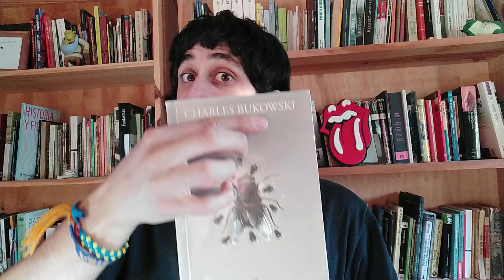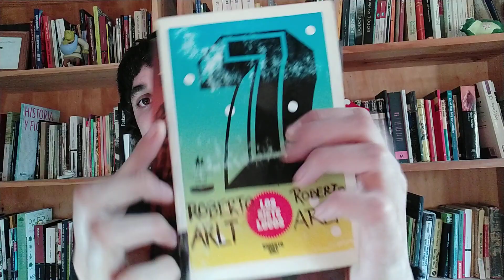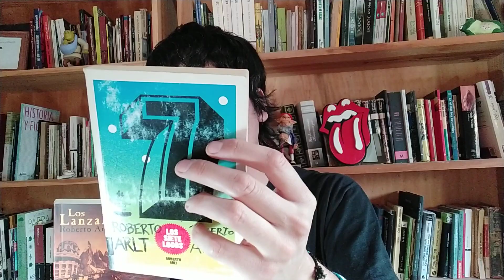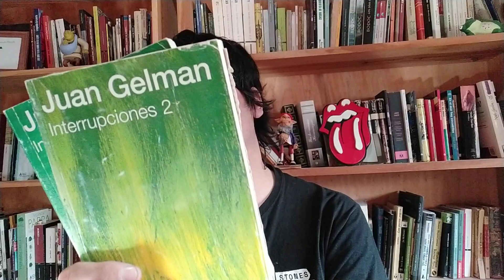5 LIBROS que INSPIRARON a FITO PAEZ para sus Canciones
a raíz del estreno en Netflix de la serie "El amor despues del amor", surge este video donde te presentamos 5 libros que INSPIRARON a FITO PAEZ para componer sus canciones.

📗 CHARLES BUKOWSKY: "La chica más guapa del pueblo"
📗 CHARLES BUKOWSKY: "Poemas"
📙 ROBERTO ARLT: "Los siete locos"
📙 ROBERTO ARLT: "Los lanzallamas"
📘 JUAN GELMAN: "Interrupciones"